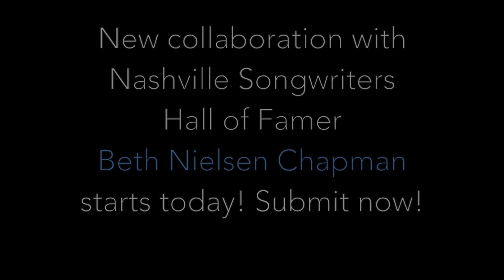2x Grammy Nominated Songwriter Clay Mills Sings "One Kiss I'd Wanna Take Back" at Hookist!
2x Grammy nominee and 16x ASCAP Award winning songwriter, Clay Mills is led a global virtual songwriting collaboration at Hookist.com that resulted in this killer song! Watch him sing it!

Clay has written 6 #1 songs, including Darius Rucker‘s huge hit, “Don’t Think I Don’t Think About It.” He has six Top 5 singles, 12 Top 40 singles, and he has over 150 major artist cuts from an awesomely diverse group of stars including @Babyface @LadyAntebellum @RebaMcEntire @BillGaither @LoneStar @DariusRucker @TrishaYearwood and @EastonCorbin

Clay is also the co-founder, with his partner, hit songwriter, @MartyDodson, of an incredible resource for songwriters – @SONGTOWNUSA – check it out!  New collaboration with Nashville Songwriters Hall of Famer Beth Nielsen Chapman starts today! Submit now